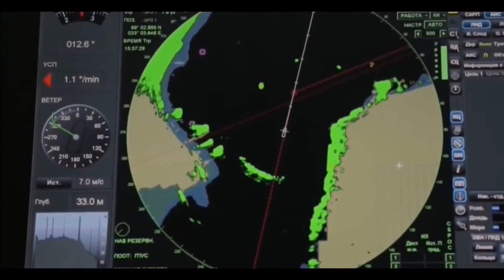India's 10000 tons nuclear submarine | China | US | outsize | Kannan info tamil | KIT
In this video i am going to explain about India's 10000 tons nuclear submarine | China | US | outsize